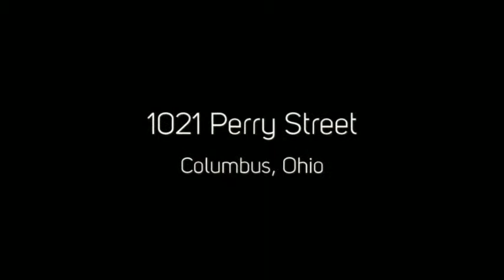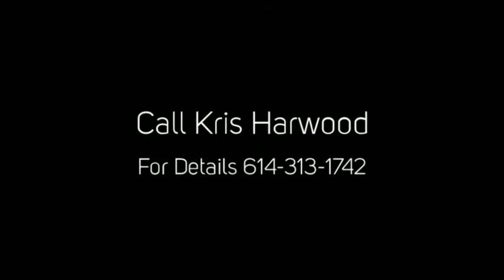1021 Perry Street, Columbus Ohio